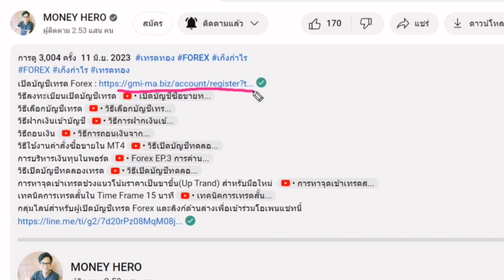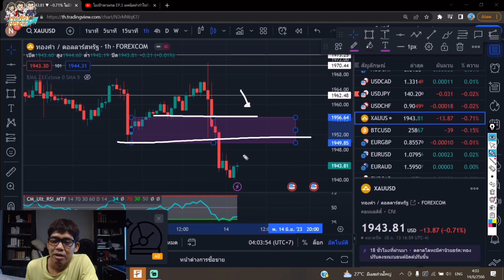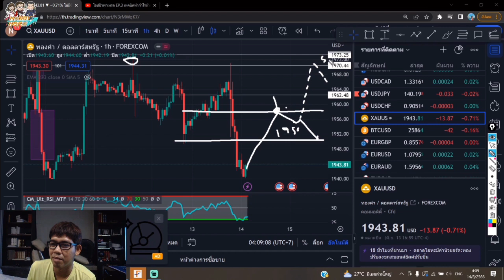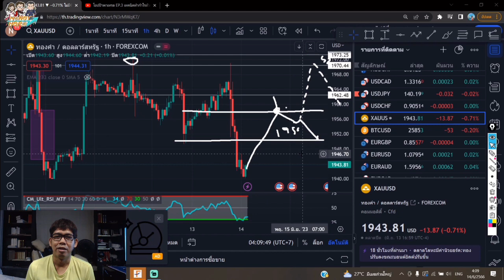โอปป้าพาเทรด EP.4 แนวโน้มทองคำ มองลง ?? l Money Hero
เลขบัญชี 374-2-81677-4
การหาจุดเข้าเทรดช่วงแนวโน้มราคาเป็นขาขึ้น(Up Trand) สำหรับมือใหม่
กลุ่มไลน์สำหรับผู้เปิดบัญชีเทรด Forex แตะลิงก์ด้านล่างเพื่อเข้าร่วมโอเพนแชทนี้